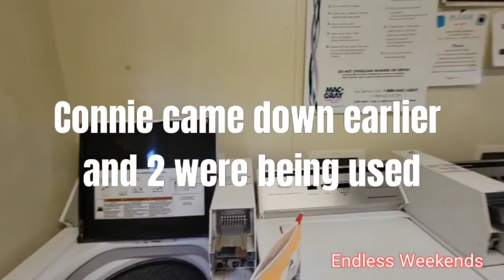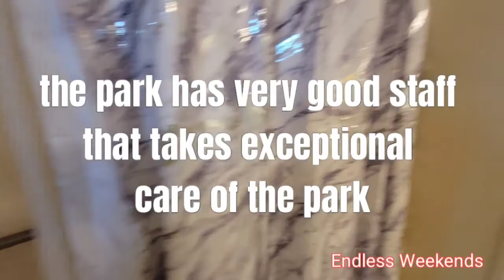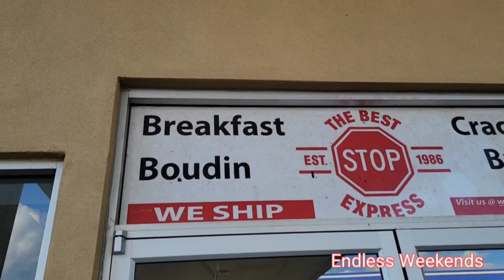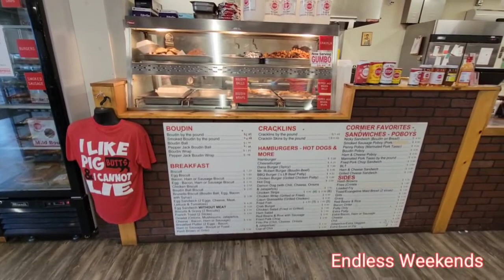Frog City Louisiana RV Park review / Epic Road Trip /is gas going down / 2.95 ⛽️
19.00 with Passport America
great stopover